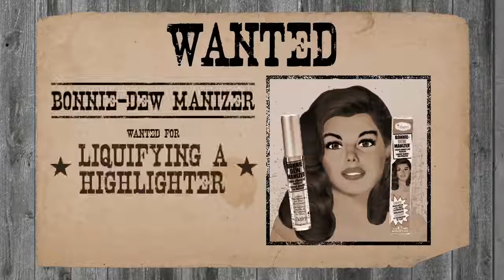Kutiz beauté - Iluminador The Balm Dew Manizer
Iluminador The Balm Mary Dew Manizer